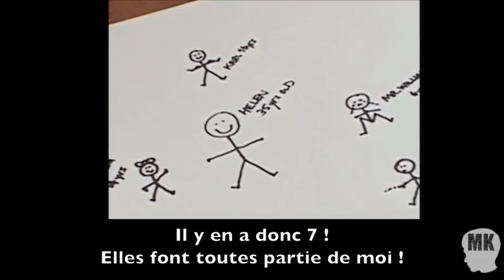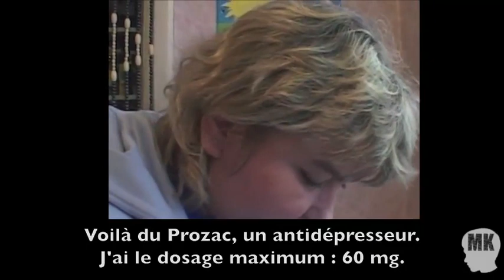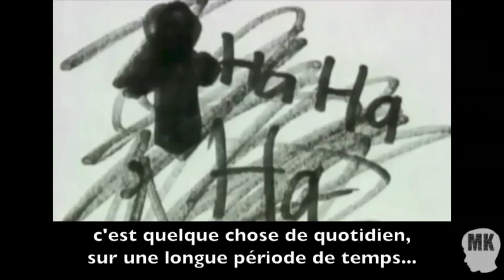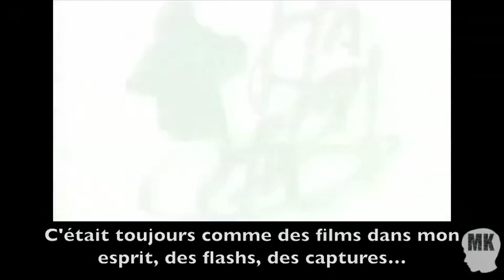Hélène: personnalité multiple et abus rituels sataniques - Trouble dissociatif de l'identité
Extraits d'un documentaire de Ruth Selwyn (UK 2004)